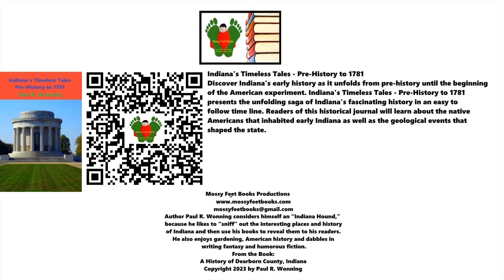Glaciers Grind Indiana into Shape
Welcome to Episode 1 of Indiana's Timeless Tales. The series currently comprises 5 books, with a sixth in the final stages of production, that tell the story of Indiana from pre-history until the end of the American Revolution. This episode begins with the end of the Ice Age, in which glaciers up to  mile thick ground Indiana into its present form. The podcast necessarily omits some information from the printed volume, so those interested in all of the material, you can find it in the book, Indiana’s Timeless Tales - Pre-History to 1781.